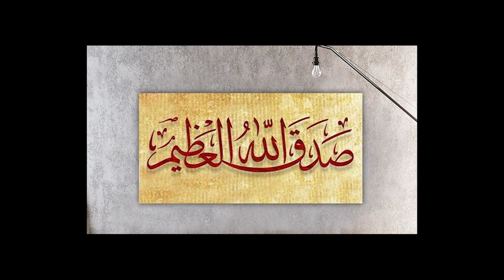Quran Urdu Recitation - Clip:6 - Surah Baqarah Ayat 234-260 - Being Zaryab - Ramadan Mission 2023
Ramadan mission 2023. Listen complete Quran recited in Urdu continously. Every day 2/3 videos around 15/20 minutes